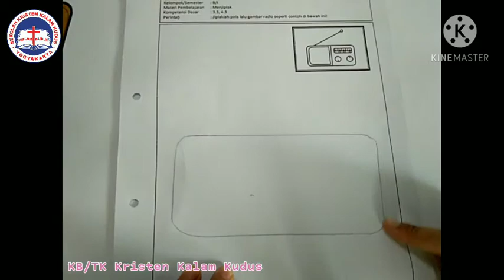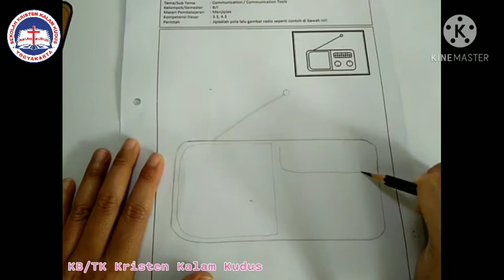K2 - Life Skills: Menjiplak Pola Menjadi Bentuk Radio ~ KB/TK Kristen Kalam Kudus Yogyakarta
Tema: Communication